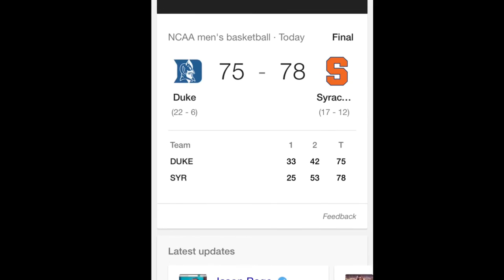Syracuse vs Duke - 2.22.17 *INSANE BUZZER BEATER!*